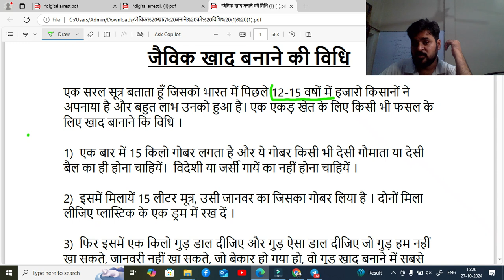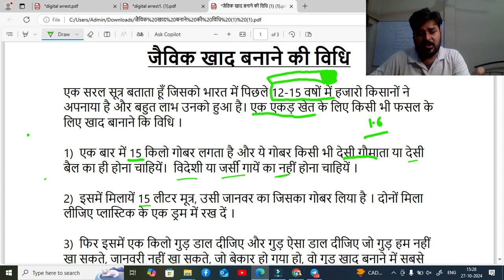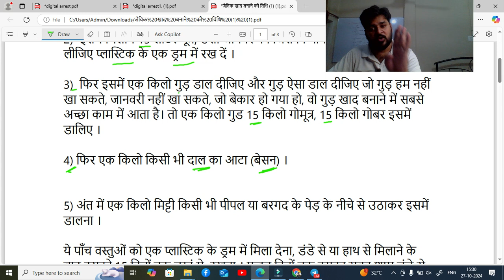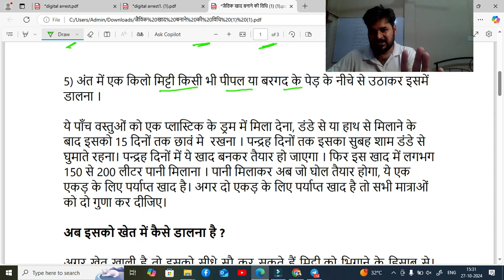महंगे कीटनाशकों से कई गुना ताकतवर ऑर्गेनिक कीटनाशक | Organic high power insecticide | fungicide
Hello Friends
I Am .Er. Shuail B.tech/M.tech/ phd

Thanks :)

Er.ShuailB.tech/M.tech/phd